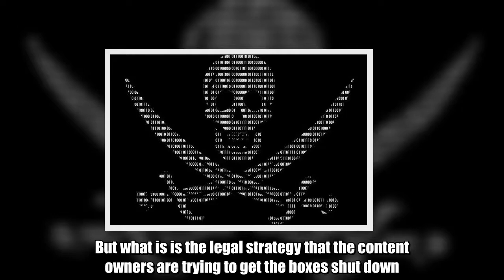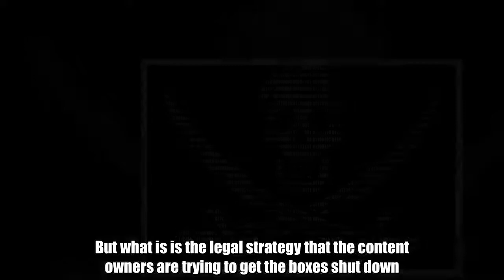Blocking entire app stores would be the most dramatic anti-piracy act we’ve seen yet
Two media companies are seeking one of the most sweeping legal orders we’ve seen yet from an Australian court, in an effort to reduce the use of paid pirate IPTV services. The two motions are being brought by a Hong Kong-based TV firm and Australia’s Roadshow Films, ComputerWorld reports, and they’re trying to shut down pirated IPTV services, normally delivered via Android TV boxes that are cheaply available with software that provides a cable-esque experience without actually paying for channels.  Don't Miss: Surprise! Amazon’s two best devices ever were both just discounted at the same time IPTV pirate boxes aren’t new. But what is is the legal strategy that the content owners are trying to get the boxes shut down. Rather than go after the companies selling the boxes or individual users, the rightsholders are trying to get the app stores that host the Android app shut down. Those app stores, which are alternatives to the Google Play store that provide APKs for all sorts of Android apps, host just as many legitimate apps as they do ones that are for illegal content:  If Roadshow gets its way, Australian consumers will be prevented from accessing an entire app marketplace because one app on the marketplace streams some content that may be infringing on copyright (the verdict still seems to be out on that), setting a dangerous precedent for how deep website owners would need to dig to ensure they’re not hosting anything that could infringe on any copyright, anywhere in the world.  Tags: IPTV, iptv services